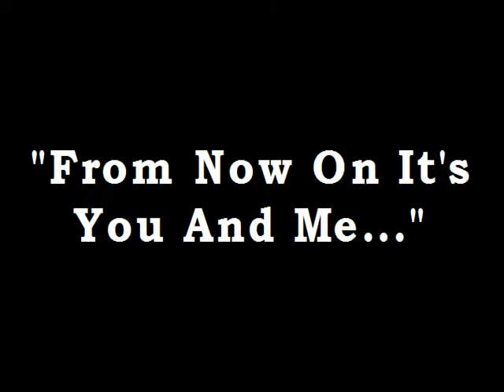For Serena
This is the movie I made and gave to my wife when I came home from my tour in Iraq.